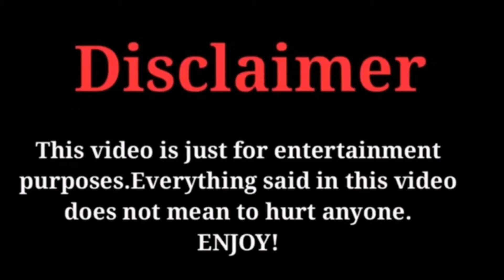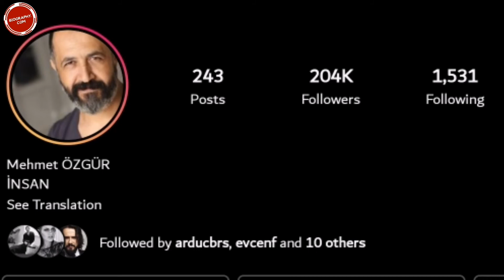Mehmet Özgür Lifestyle | Alparslan Büyük Selçuklu | Biography | The most Famous actor | 2021